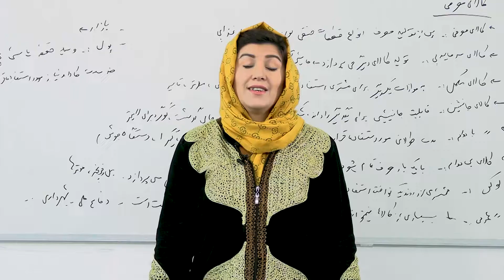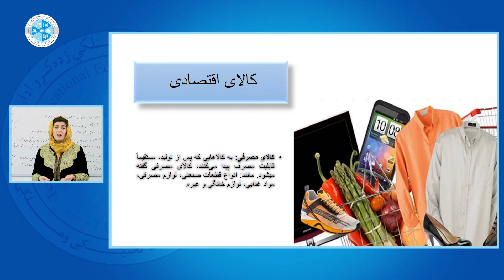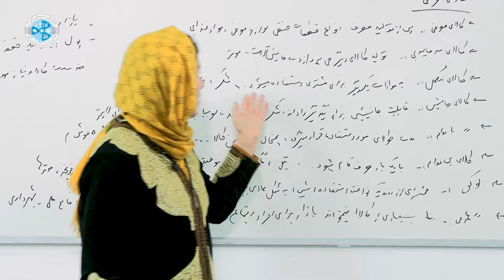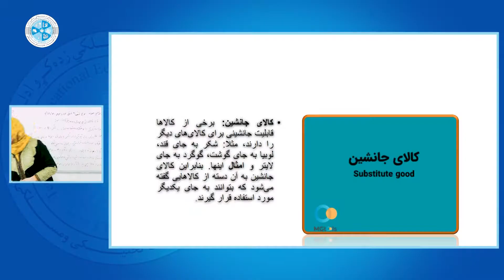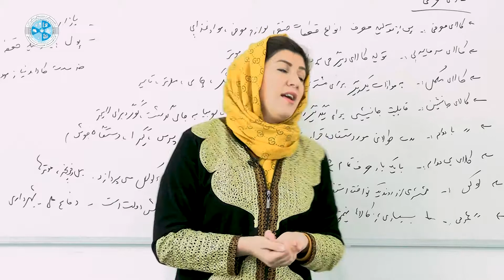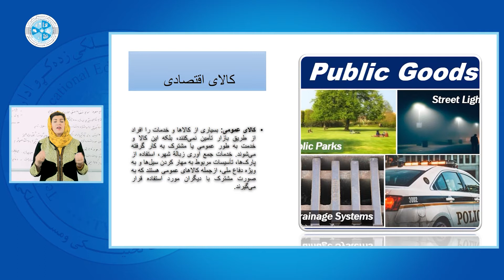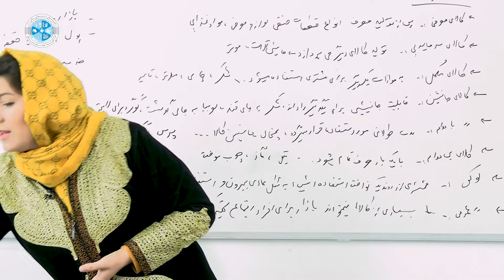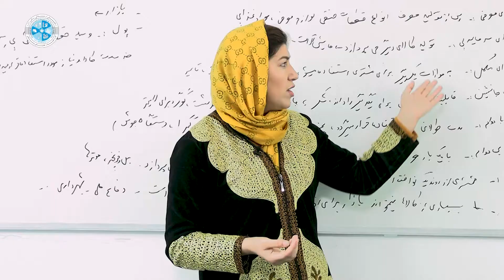Micro Economy – Lesson 06 | اقتصاد خرد – درس ۶– کالای مصرفی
رشته: محاسبه
صنف: 13
سمستر:1
مضمون:اقتصاد خرد
 موضوع: کالای مصرفی
استاد: جودیه هویدا

Faculty: Accounting
Calss: 13
Semester:1
Subject:Miro Economy
Teacher: Jodia Howaida